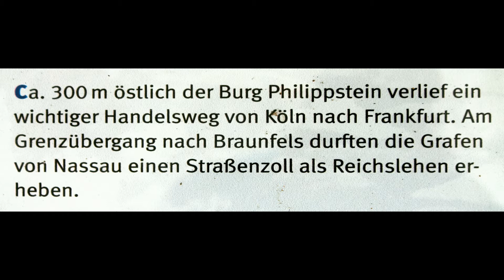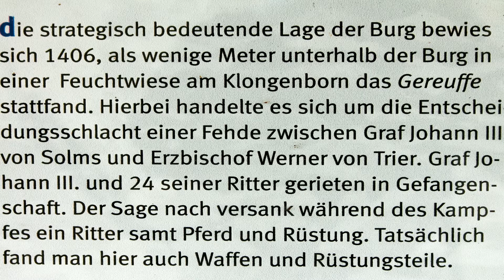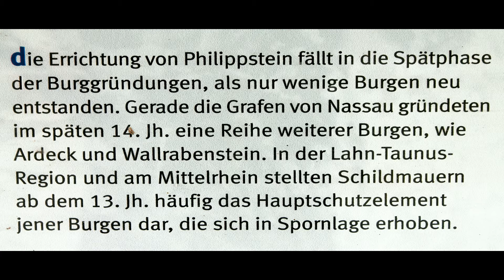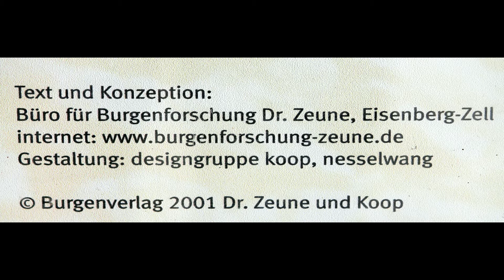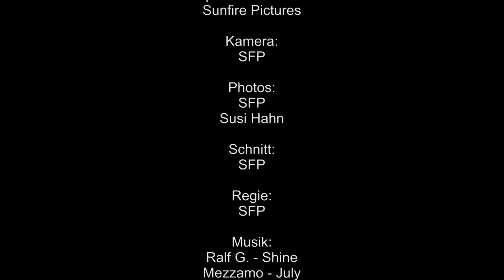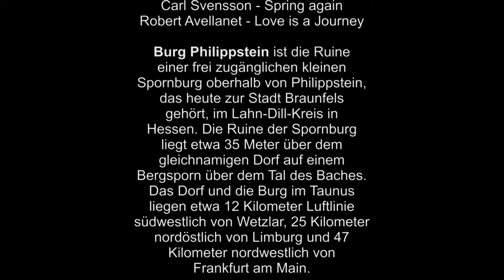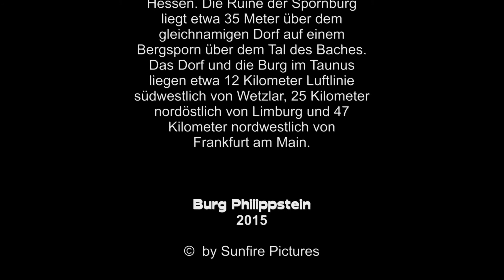07 Burg Philippstein (Full HD) 2015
Burg Philippstein ist eine frei zugängliche Ruine einer kleinen Spornburg oberhalb von Philippstein, das heute zur Stadt Braunfels gehört, im Lahn-Dill-Kreis in Hessen.